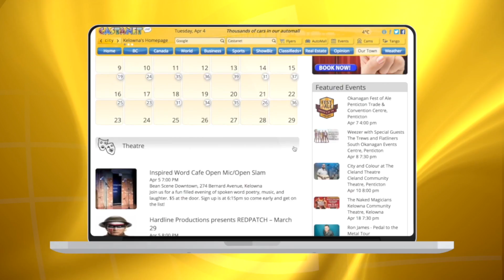Runoff coming from pit?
An Oyama resident says runoff from a nearby gravel pit is flowing into Wood Lake, but the operator of the pit says the resident “needs to get his facts straight.”